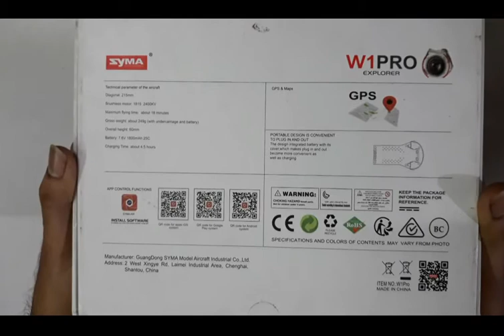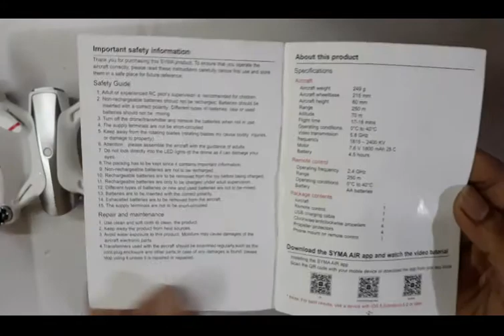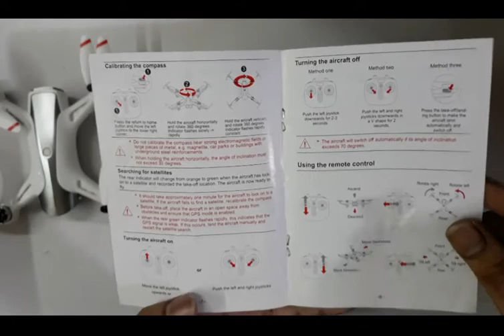syma w1pro explorer unboxing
syma w1pro explorer is GPS and brushless drone come with two camera( front camera 1080p,bottom camera 720p)
features: 4k 5G wifi camera, GPS tracking, one key return,circle flight, flight plan,waypoint flight, Human tracking, palm control,optical flow positioning,brushless motor,Double frequency, MV features.